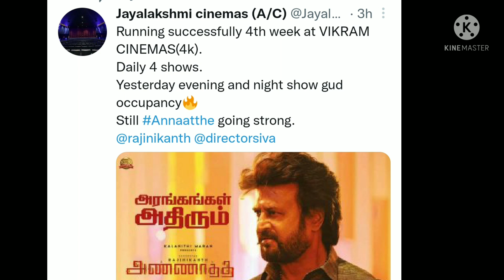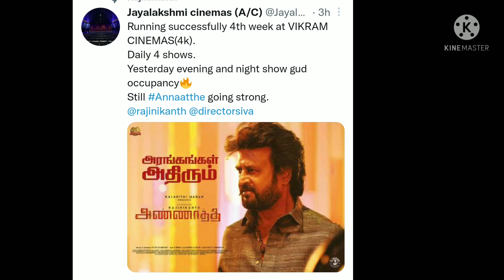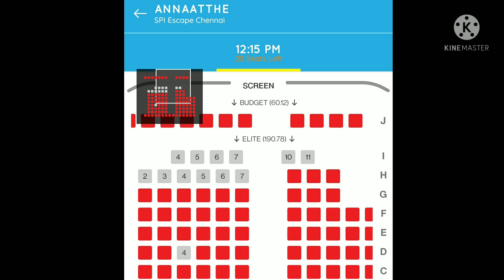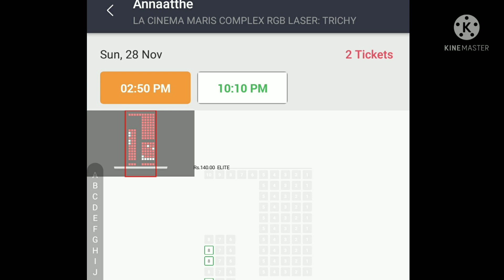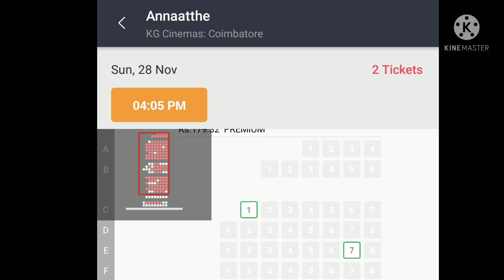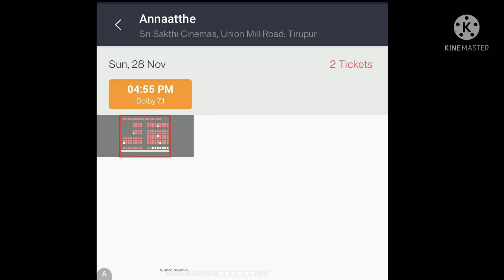Annaatthe OTTயில் வந்த பிறகும் 25 வது நாளிலும் Housefull திரையரங்க உரிமையாளர்கள் அதிரடிannaatthe